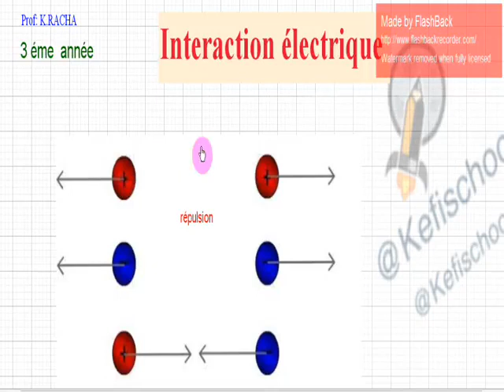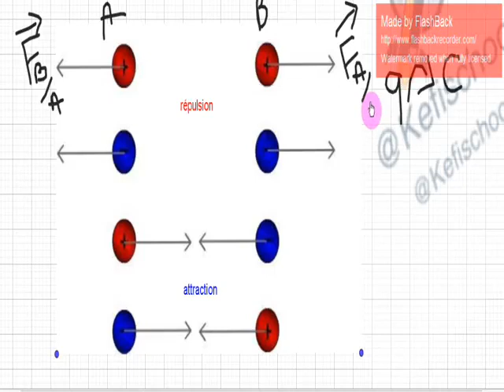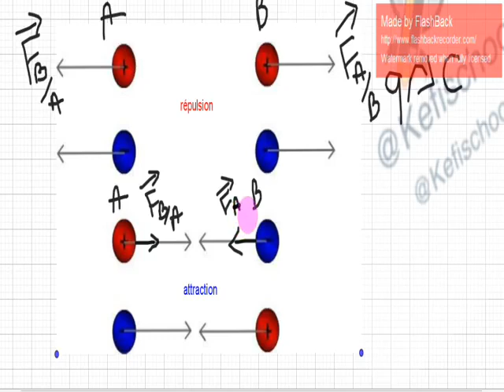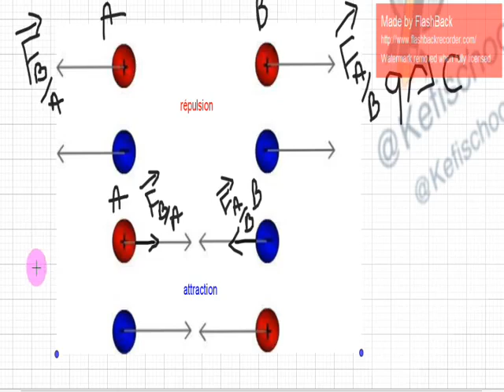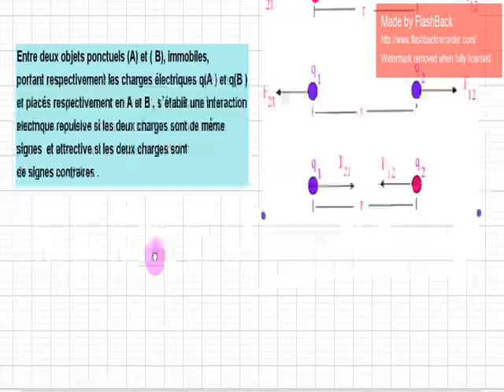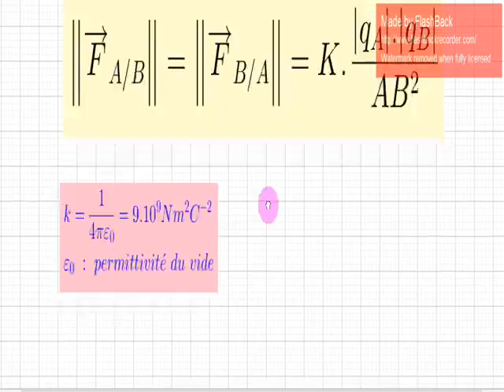intéraction électrique partie2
interaction électrique 3ème année secondaire